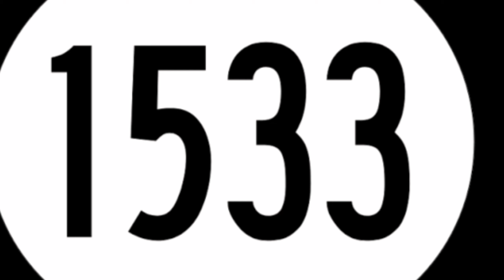History of Hurrem Sultan in Hindi & Urdu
Hurrem Sultan is also known as "Roxelana" Was the chief consort (Kaneez) and wife of Ottoman Sultan Suleiman the Magnificent.

Hurrem Sultan ko Tattarion ne ek jang ke doran qaid kiya tha baad men use bech Diya tha aur woh bikti bikati Sultan ke Harram حرم mein aa punahchi, waha sultan suleman un pe ashiq hogae thy aur un se shadi karli thii.
please, video ko complete dekhen shukriya.
Topics to be covered,
1.Who was hurrem sultan?
2.Hurrem Sultan kon thi?
3.History of Hurrem Sultan
4.Story of Hurrem Sultan
5.HurremSultan Roxelana
6.Hurrem Sultan Biography
7.Hurrem Sultan Documentary.